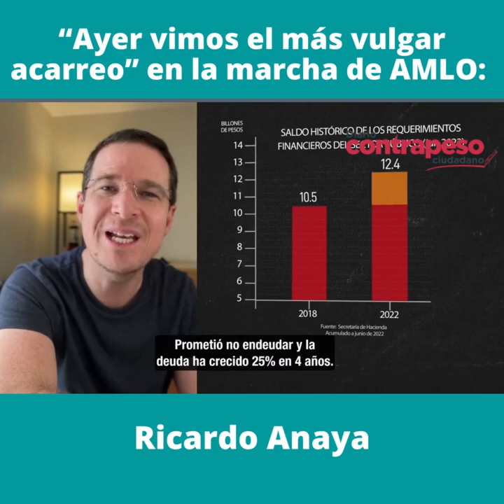“Ayer vimos el más vulgar acarreo” en la marcha de AMLO: Anaya